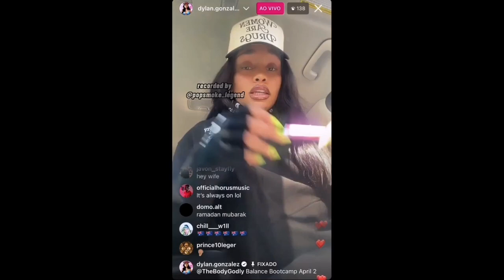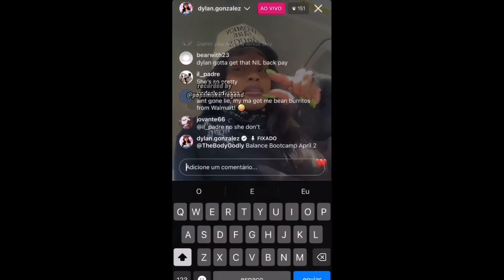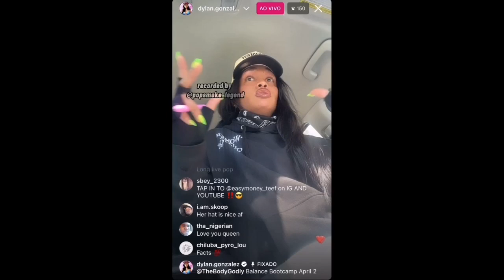POP SMOKE - So For Real (Feat. Dylan Gonzalez) All Snippets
With the live "__"